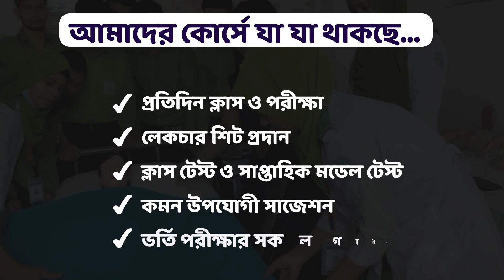Rapid Fire ব্যাচে ভর্তি চলছে